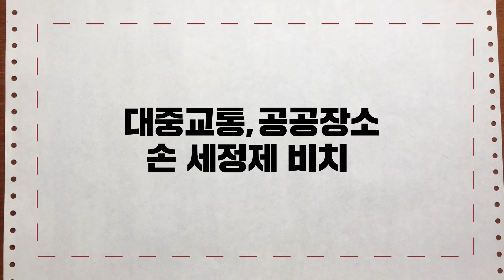이 시국에 이탈리아인이 한국의 위기대처 능력에 감탄하는 이유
오늘은 이탈리아에서 온 조르디가

한국의 위기대처능력에 대해서 이야기를 해주었는데요!

전세계가 한국에게 배워야 할것들과

위기에서 강한 한국을 보고 놀라웠다고 하는데요!

또 어떠한 이야기를 해주었을까요~?

같이 조르디의 이야기를 들으러 가볼까요~?